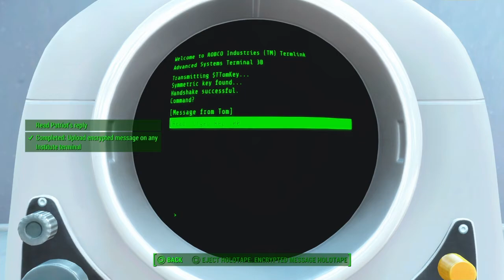FALLOUT 4 Gameplay Walkthrough Part 35 "Conflicting Interests" (With Commentary)